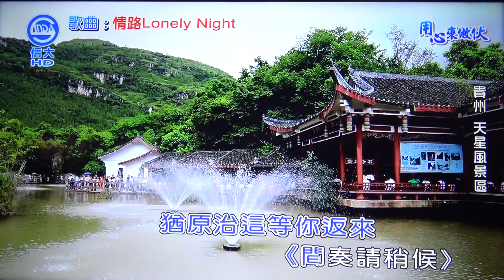世賢老師示範 情路Louely Night(上明)110/09/15